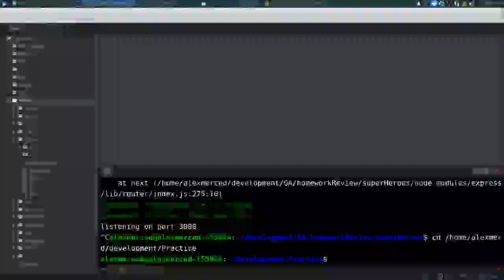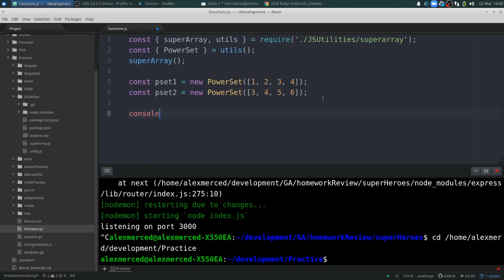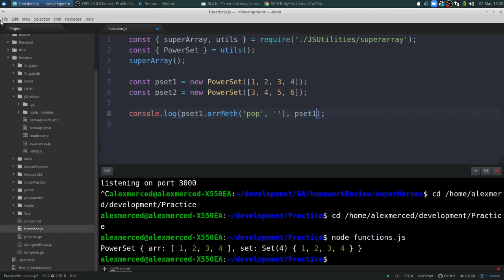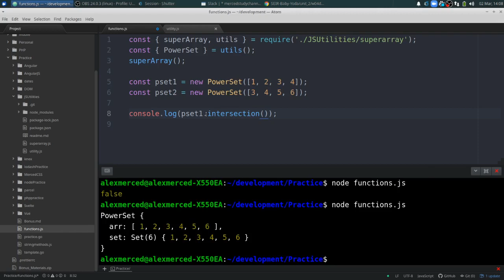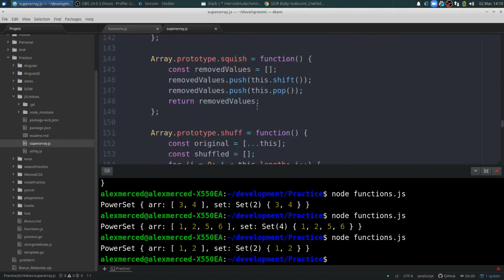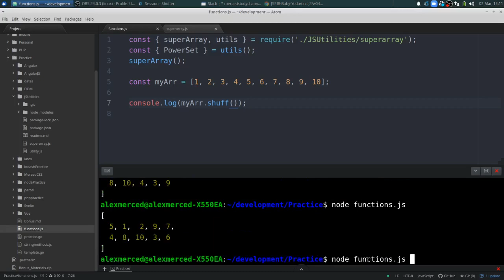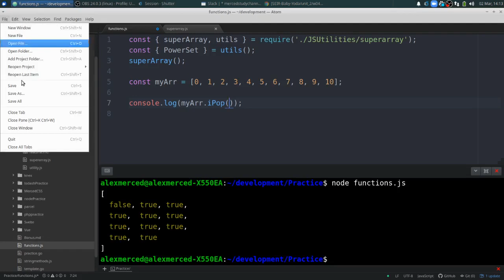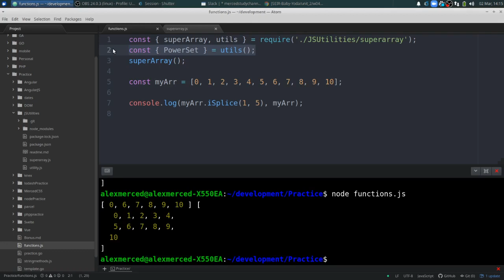AM Coder - JS - mercedutils - PowerSets and more array methods